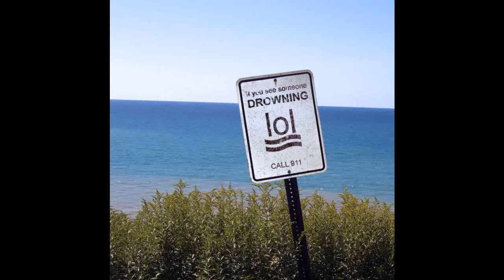drowning is lol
3 gamers reaction to a picture